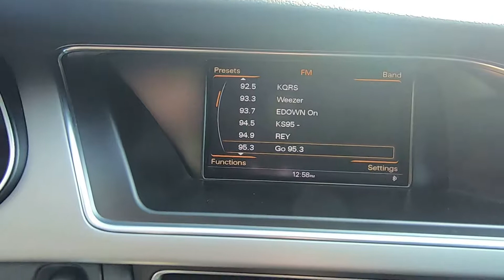2015 Audi A4 Auto Quattro 2.0T Premium - Used Car For Sale - St. Paul, MN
Please visit Jackson Auto East to view this Used Black 2015 Audi A4 Auto Quattro 2.0T Premium for sale in St. Paul, MN Stock# 6465

Description
150 Amp Alternator
16.1 Gal. Fuel Tank
2 Seatback Storage Pockets
3 12V DC Power Outlets
4-Wheel Disc Brakes w/4-Wheel ABS, Front Vented Discs, Brake Assist, Hill Hold Control and Electric Parking Brake
60-40 Folding Bench Front Facing Fold Forward Seatback Rear Seat
80-Amp/Hr Maintenance-Free Battery w/Run Down Protection
Air Filtration
Aluminum Side Windows Trim and Black Front Windshield Trim
Analog Display
Ashtray
Audio Theft Deterrent
Black Grille w/Chrome Surround
Bluetooth Wireless Phone Connectivity
Body-Colored Power Heated Side Mirrors w/Manual Folding and Turn Signal Indicator
Clearcoat Paint
Compact Spare Tire Mounted Inside Under Cargo
Cornering Lights
Cruise control
Driver Seat
Engine: 2.0L DOHC 4-Cylinder TFSI -inc: Audi valvelift system
Express Open/Close Sliding And Tilting Glass 1st Row Sunroof w/Sunshade
FOB Controls -inc: Trunk/Hatch/Tailgate, Windows and Sunroof/Convertible Roof